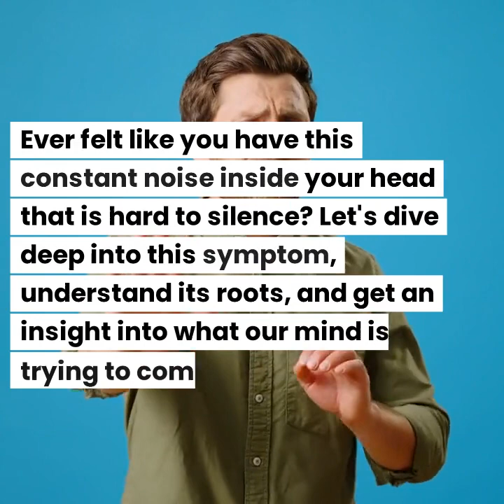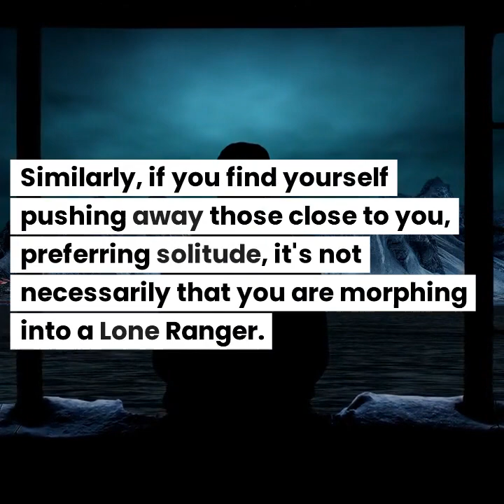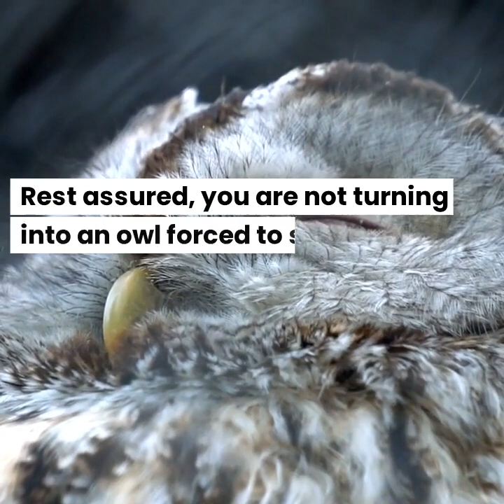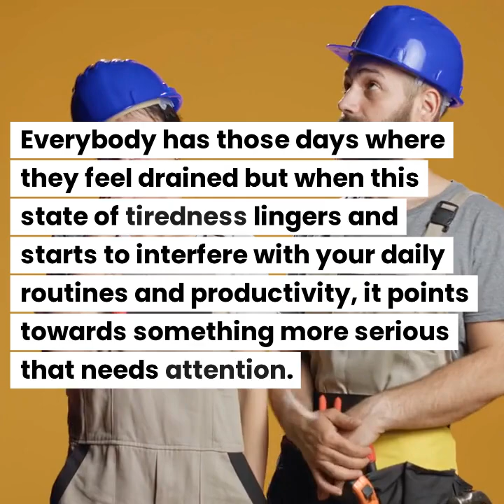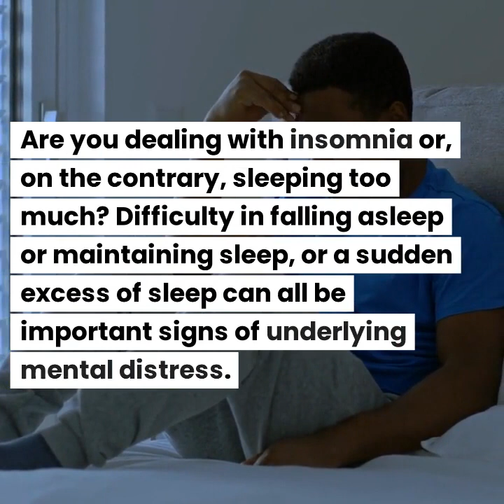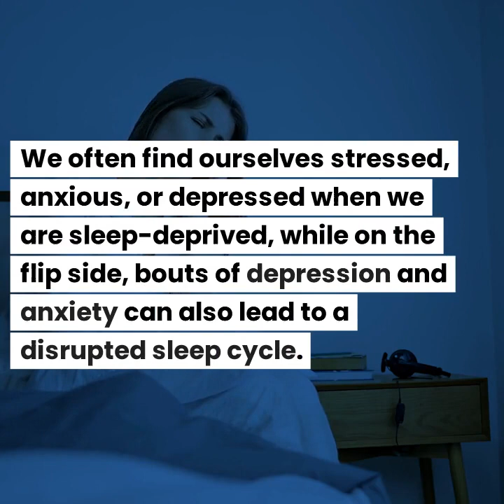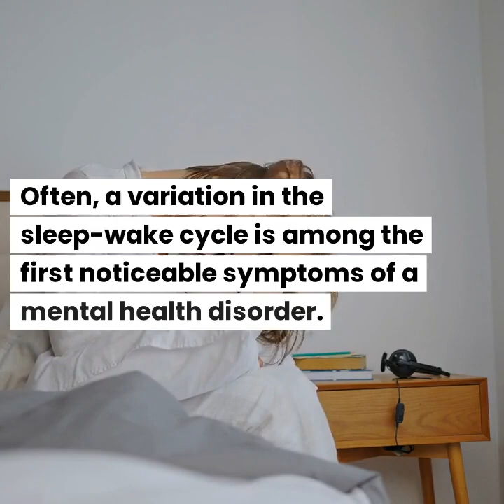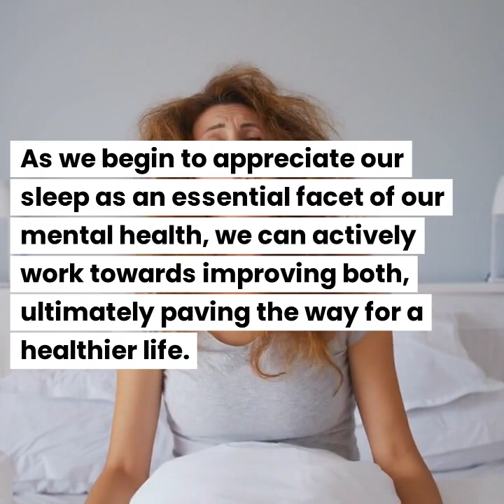The HIDDEN Warning Signs of Mental Health Issues Revealed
In this video, we'll explore what's really going on with your mental health. Learn more about common mental health issues and how to take care of your well-being.